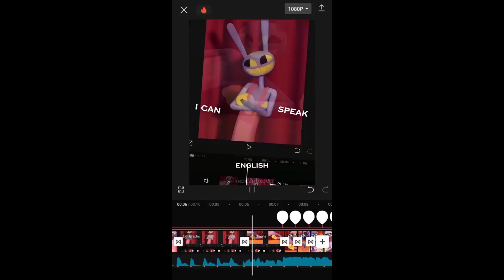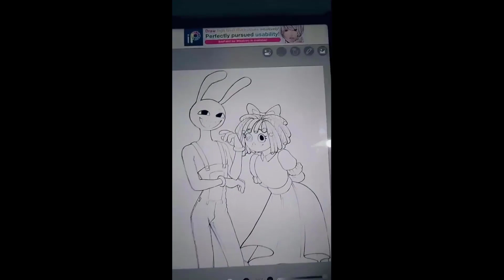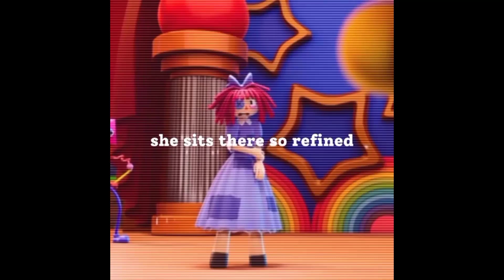The Amazing Digital Circus TikToks Part 7